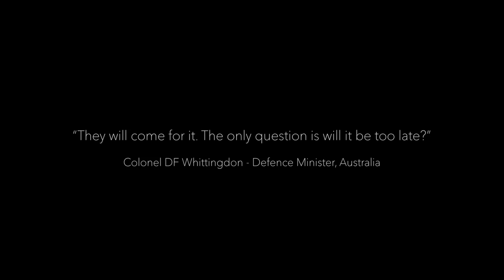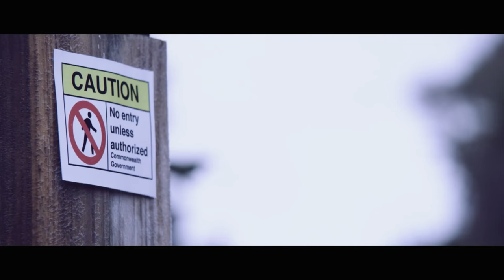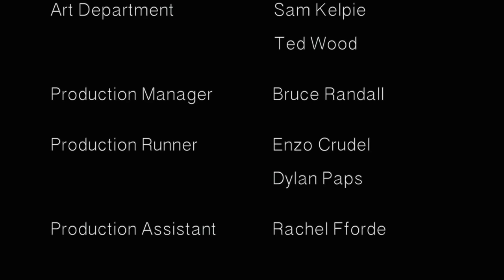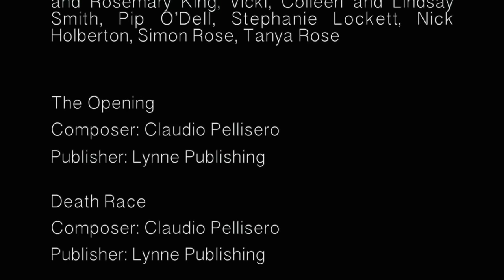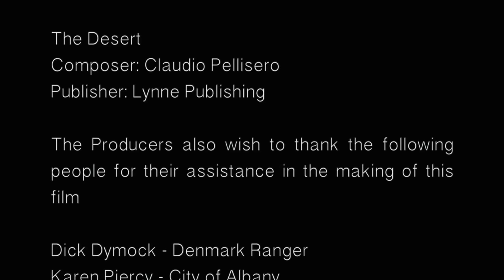The Precipice | Full Action Movie | Apocalyptic Thriller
The Precipice is set in a pre-apocalyptic world where 2 soldiers, 1 Woman and 1 Man, traverse enemy territory in order to find the location that holds the key to saving them and the country.
Stars: Vito de Francesco, Benjamin Francis Pascoe, Paris Szep